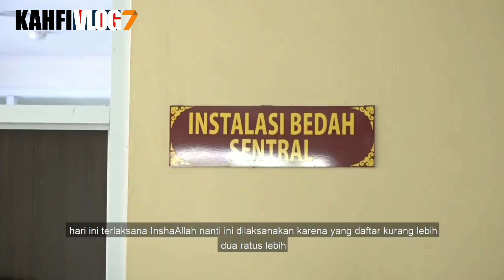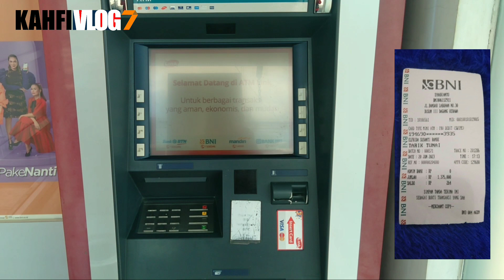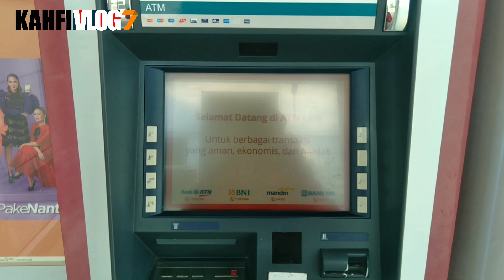INFO BANTUAN SOSIAL YG CAIR HARI INI 21 JUNI 2023 PKH TAHAP 3??+BPNT MEI JUNI+BANTUAN TAMBAHAN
Bpnt
Pkh
info pkh
info bpnt
bansos
pip
kjp plus
klj
bantuan sosial juni 2023
info cek saldo pkh termin 2 & 3 juni 2023
info cek saldo pkh termin 3 & 4 juni 2023
info cek saldo pkh termin 4 & 5 juni 2023
info cek saldo pkh termin 5 & 6 juni 2023
info cek saldo pkh termin 6 & 7 juni 2023
info cek saldo pkh bulan juni 2023
pkh bni
pkh mandiri
pkh bsi
pkh btn
pkh bri
kapan pkh tahap 3 januari cair